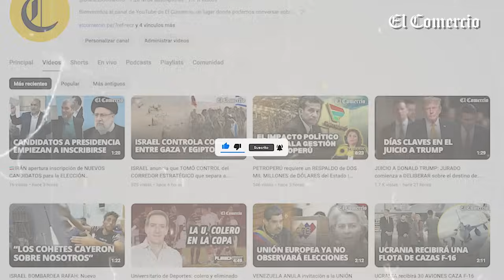VLADIMIR PUTIN firma once ACUERDOS DE COOPERACION con VIETNAM | El Comercio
Rusia se encuentra en busca de nuevos aliados en Asia, y es que el presidente ruso VladimirPutin, visitó Hanói, capital de Vietnam, para mantener una reunión con el presidente ToLam, en donde firmaron once acuerdos de cooperación, ¿en qué materias?, te lo contamos en este video.